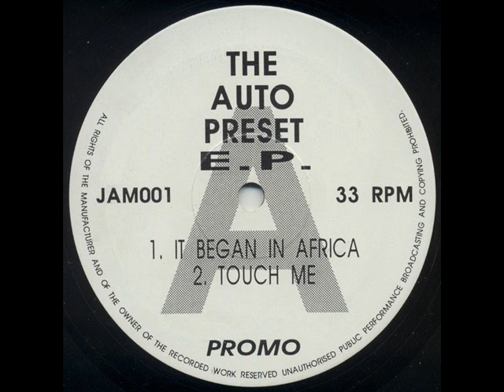The Auto Preset EP - Touch Me